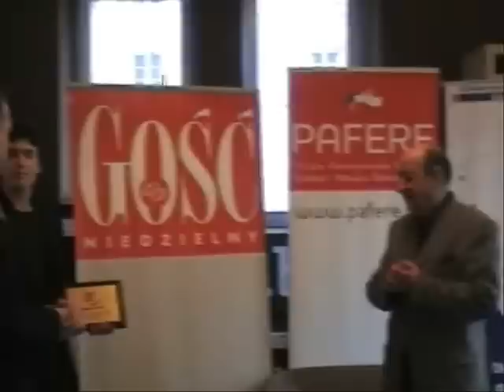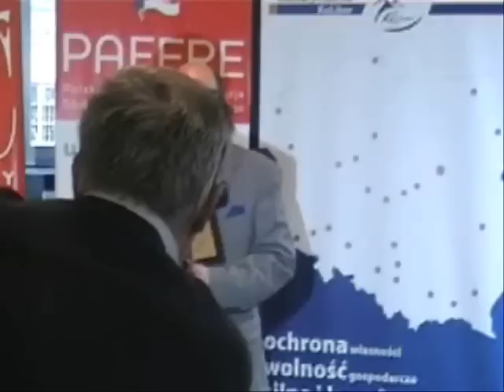Maciej Rybiński - spotkanie cz.1